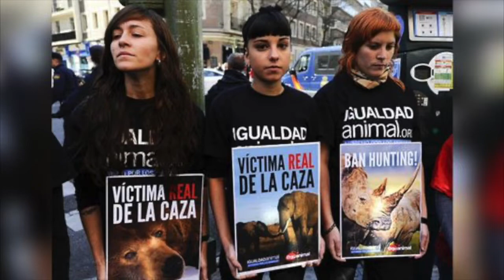¿Por qué atacan a la tauromaquia?